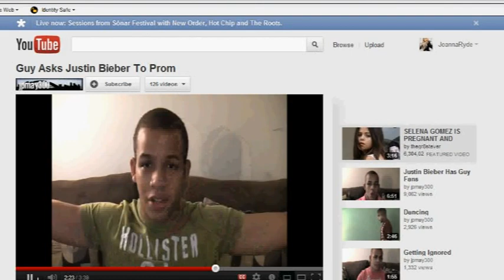One Direction - What Makes You Beautiful PARODY | Joanna Ryde - Thelma Made Me Beautiful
Thelma Made Me Beautiful is a parody of One Direction's hit What Makes You Beautiful by singing comedy sensation and International Superstar Joanna Ryde! 🙌

🎵 LYRICS 🎵
I have a date
It's only great
But all the cloths that I have are a state
My head is wrecked
I need a dress
So it's time to call in the best

So I get on the phone to Thelma
Dress maker of choice to the travelling community

I say I want a dress that has neon lights
And with moving Swarovski butterflies
And a big puffy skirt that's 10 foot wide
She says no problem Jo, I can make you beautiful

I was afraid that I'd look a mess
But now Thelma Madine's making me a dress
And everyone else will be jealous
I just know, Thelma'll make me beautiful
Oh oh oh I'm gonna look so beautiful

So it arrived
I nearly died
Coz I know I'm gonna be a ride
I put it on
Over me thong
I'll be turning heads at the prom

Everyone else will be only raging
As if I Bleeding care. Saps

Coz I have a dress that has neon lights
With moving Swarovski butterflies
Coz you know, Thelma made me beautiful

But then Thelma Madine made me a dress
And everyone else is so jealous

I have a dress that has neon lights
Oh Thelma made me beautiful